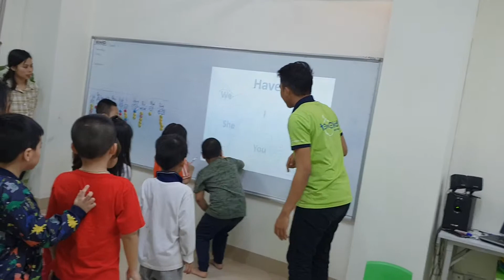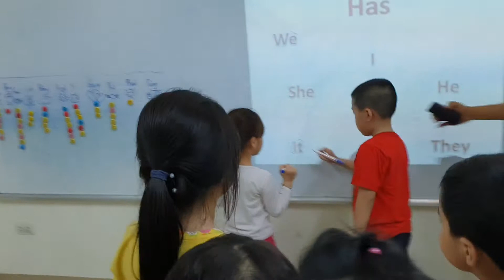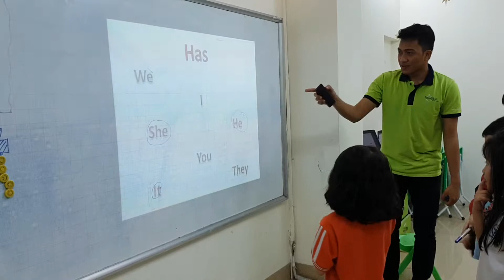Circle have / has - M12 - Ms Jenny -Tomokid